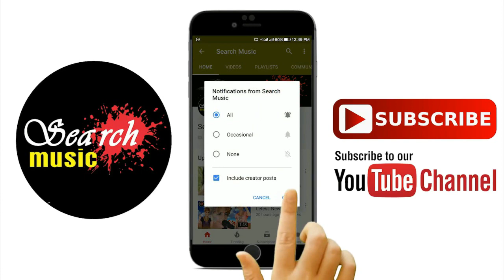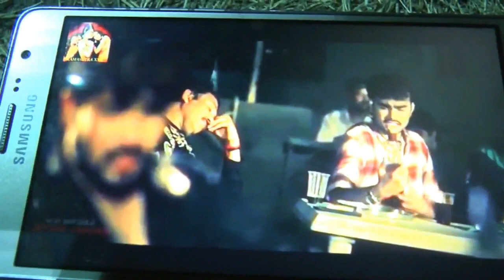Jignesh kaviraj || Tik Tok Super Star || Latest Gujarati Song || SEARCH MUSIC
Search Music is Gujrati Music Youtube Channel.
You Can Watch Here Free
Gujrati  Music
Video Songs
Naatak and Many More.
 For Any Inquiry Of
Culture Programme,
Musical Concert,
Wedding Events,
Corporate
Event,
Star Night or Celebrity Show Related Bollywood,
Dhollywood or Gujrati Music Industry

You Can Contact Owner Of
Search  Music
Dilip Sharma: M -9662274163